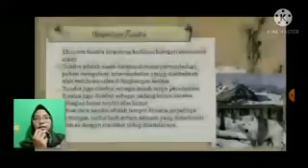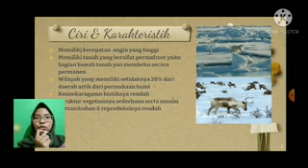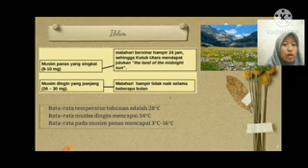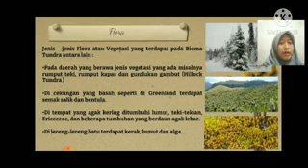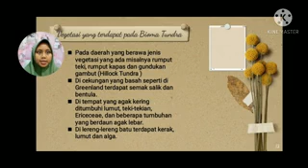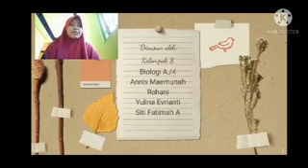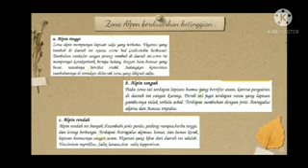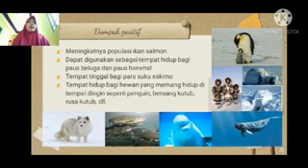Kelompok 8 - Tundra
anggota keloompok 8

Yulina Evrianti
Annis Maemunah
Rohani
Siti Fatimah Azzahra